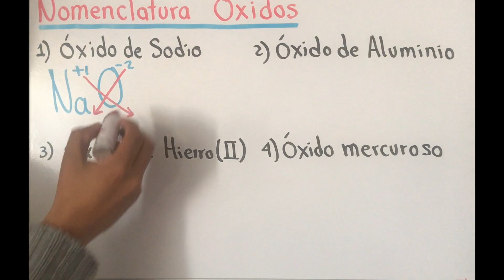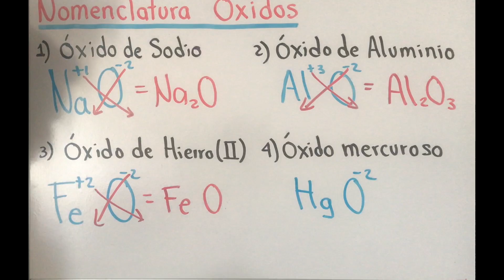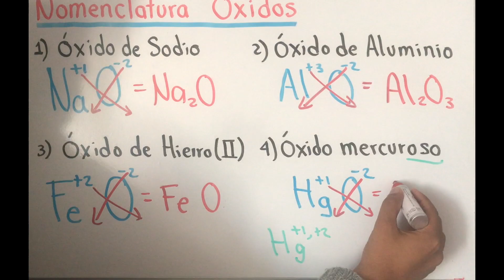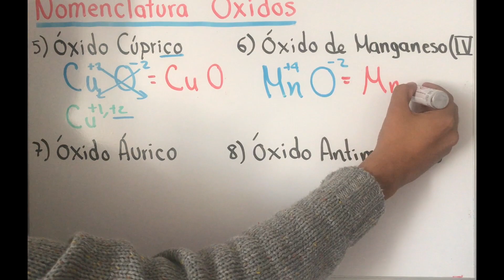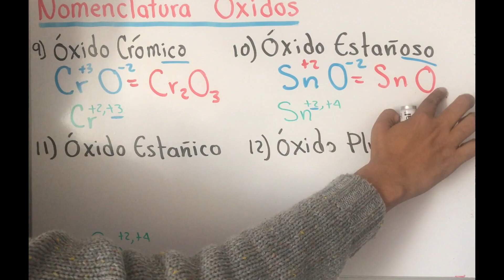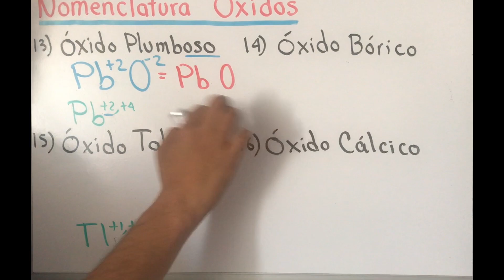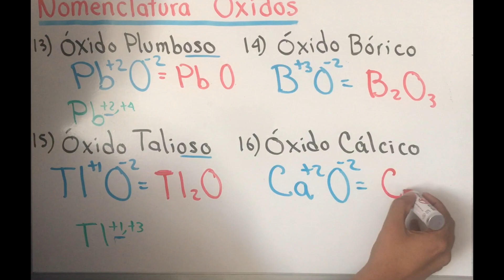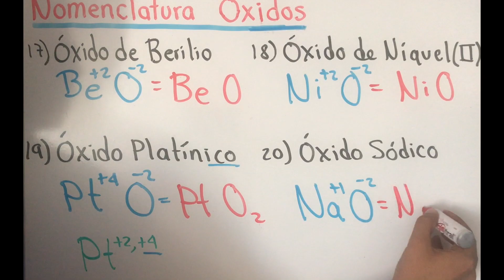Formular Óxidos |Bien explicado| Química inorgánica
Nomenclatura química Oxidos video explicativo de como formar Oxidos con varios ejercicios de las diferentes nomenclaturas.